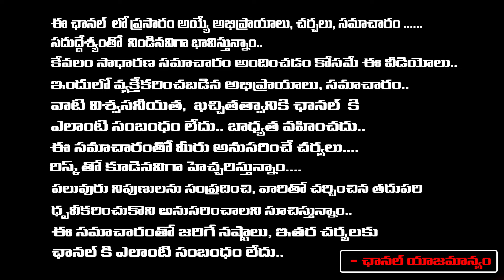Aara Mastan Phone Call Data Leaked | Survey Scam ? | Jagan in Shock | Daamu Balaji | First Telugu